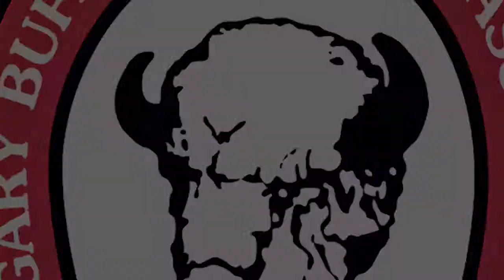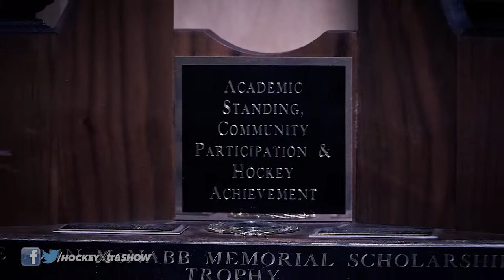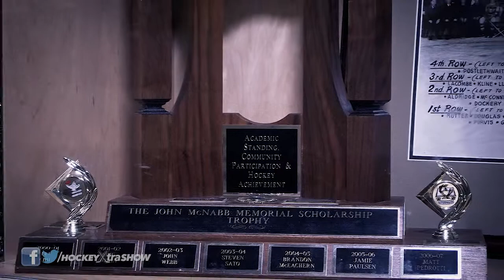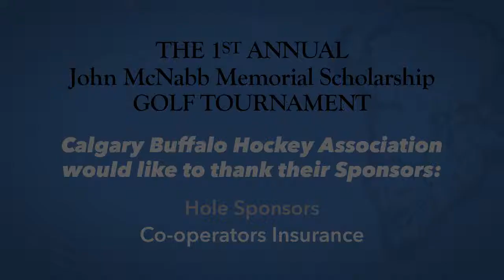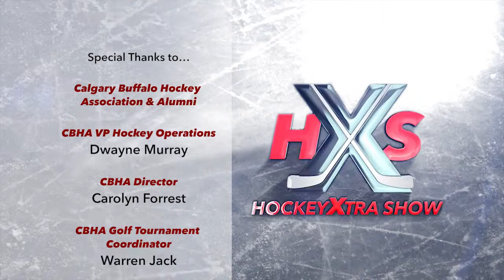Calgary Buffaloes John McNabb Scholarship Golf Event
The HockeyXtra Show is proud to present the 1st Annual Calgary Buffaloes John McNabb Scholarship Golf Event!

JOHN MCNABB MEMORIAL SCHOLARSHIP FUND:

This Scholarship is named in honour of Mr. John McNabb who was a director of the Calgary Buffalo Hockey Association for 10 years and who was an avid supporter of Minor Hockey for over 30 years. Each of the CBHA teams is to contribute a minimum of $150.00 (one hundred fifty) per year to the John McNabb Memorial Scholarship Fund.

Scholarship applicants must be enrolling in full time studies at a post-secondary educational institution. Applicants must be a participant (or have been a participant) in at least one full season of hockey with the CBHA. Applicants must have played during the last season or be playing during the current season.

Applications from CBHA Midget and Junior B teams shall be forwarded to:

Calgary Buffalo Hockey Association
Deer Valley RPO
Calgary Alberta T2J 7A7

All information on the application form must be completed. The successful applicant(s) will be chosen based on academic standing, community involvement, hockey participation and achievements and any other criteria deemed applicable by the committee.

Up to three (3) one thousand dollar ($1000.00) scholarships will be given out each season based on the quality of applications received and the financial status and stability of the scholarship fund.

The deadline for application is April 1.The recipient will receive a certificate of the award at the CBHA Awards Evening held in early May of each year.

Credits...

Executive Producer / Videographer
Ryan Carthy

Host
Mark Komisar

Assistant Director
Sheri Carthy

Video Editor / Graphics
Clayton Plum

Photography
Mike Sheremeta

Calgary Buffalo Hockey Association & Alumni

CBHA VP Hockey Operations
Dwayne Murray

CBHA Director
Carolyn Forrest

CBHA Golf Tournament Coordinator
Warren Jack

McKenzie Meadows Golf Club